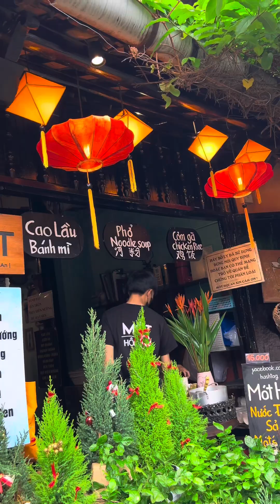เมืองเก่าฮอยอัน เสน่ห์มรดกโลกแห่งเวียดนาม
"ฮอยอัน ฉันรักเธอ" ฮอยอัน เป็นเมืองมรดกโลกแห่งเวียดนาม เอกลักษณ์ที่โดดเด่นแบบเห็นได้ชัดก็คือภาพของอาคารบ้านเรือนสีเหลืองสดใส และอีกหลากหลายเสน่ห์แห่งฮอยอันที่รอให้เราไปพบเจอ เมืองเก่าฮอยอันนั้น ผสมผสานศิลปะและสถาปัตยกรรมทั้งของท้องถิ่นและของต่างชาติไว้ได้อย่างมีเอกลักษณ์ และอาคารต่างๆ ภายในเมืองได้รับการอนุรักษ์ให้อยู่ในสภาพเดิมไว้ได้เป็นอย่างดี